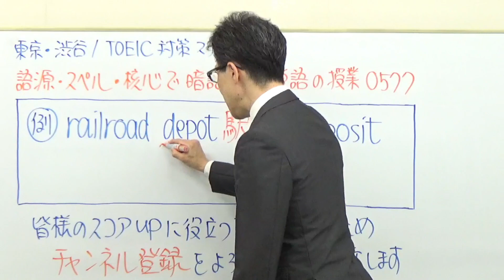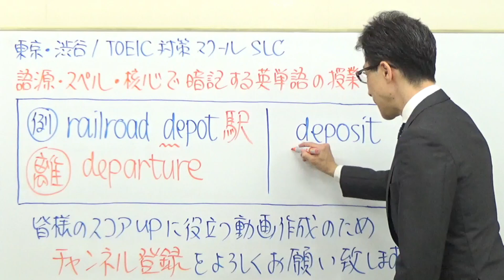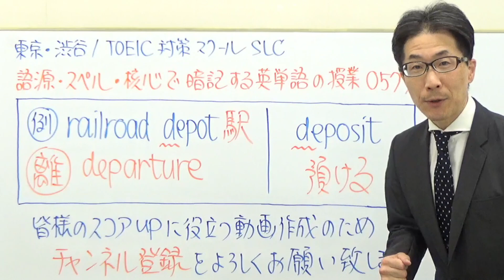depotこんな単語はじめて見たという方へ！TOEIC577